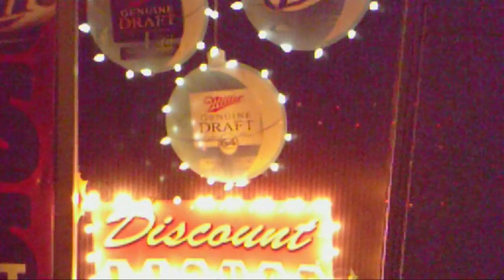Discount Liquor - Waukesha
it's beginning to look a lot like Discount Liquor is ready for Christmas. in their store front windows. so why not stop on down at Discount Liquor in downtown Waukesha, and get your Christmas party refreshments here.

12/13/2011